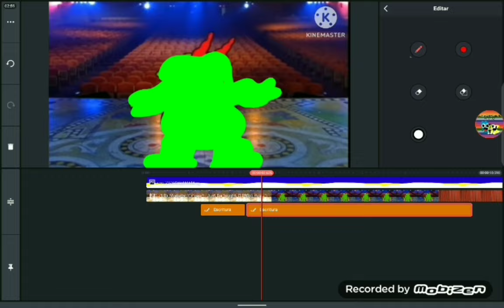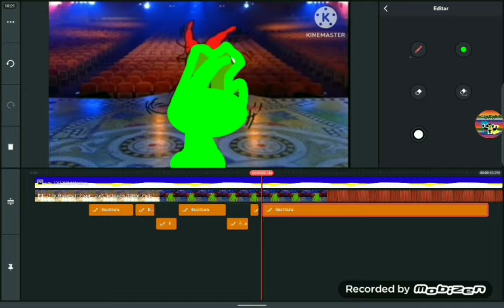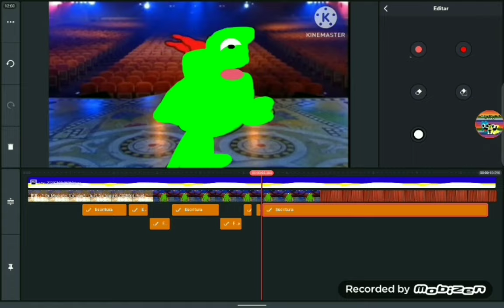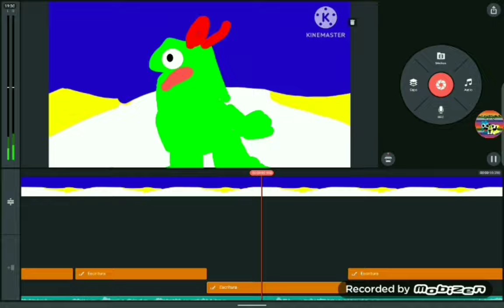Just For Laugh Logo 2008 Speedrun Version Михаил Шинкаренко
This Is a Speedrun Just For Laugh Is @user-qx3ik5jd6d
Channel Started 5th May 2021
Since 2008